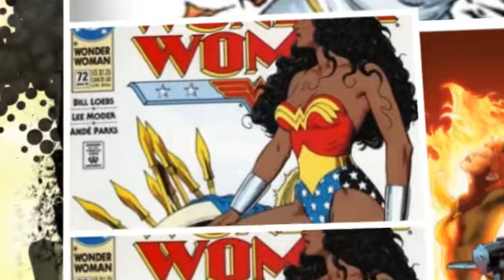Melanin Poppin' By: Shae Lawrence (Promo Vid) Produced By